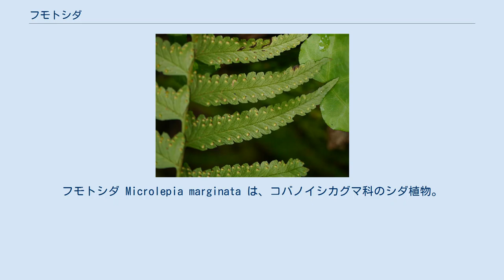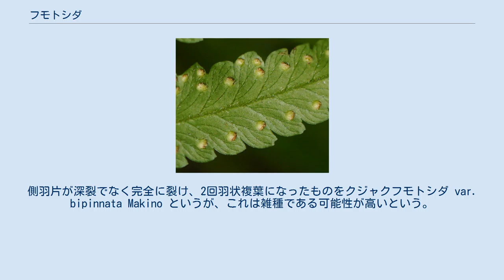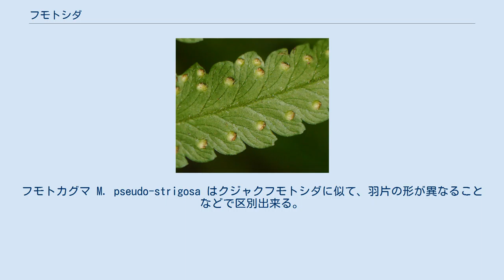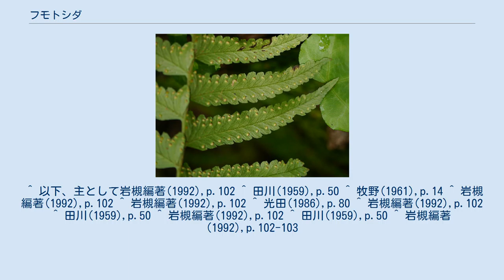フモトシダ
フモトシダ Microlepia marginata は、コバノイシカグマ科のシダ植物。
やや乾燥した山麓などに生える、単羽状複葉のシダである。
根茎は横に這って長く、径5mmで、褐色の毛がある。
葉柄は藁色で、その基部は淡褐色をしている。
葉柄の全体に毛が多く、古くなると毛が落ちてその痕跡が残るためにざらざらになる。
葉柄は長さ30-60cm。
葉身は長さ30-60cm、幅15-30cmで、全体としては卵状披針形から卵形、通常は単羽状複葉で葉質は厚めの草質で黄緑色から暗緑色。
羽片は普通は20対以下で、形は線状披針形、先端は次第に狭くなって、最後は尾状に伸びる。
基部は広い楔形か丸くなっており、柄はないか、短い柄があることもある。
羽片の縁は羽状に浅く、あるいは深く裂け、裂片の縁には鋸歯が並び、表面の中肋の上と、裏面全体に短い毛がある。
胞子嚢群は裂片の縁近くにあるが、包膜の縁は葉の縁から離れて内側にある。
包膜は長さ幅ともに約1mmで毛がある。
 和名は山麓、つまり山のふもとに生えるから、とのこと。
 本州の東北地方南部以南から琉球列島にかけての各地に分布する。
国外では朝鮮、中国、台湾、ヒマラヤ、東南アジアにかけて分布がある。
 比較的乾燥した山野の林地などに普通。
群生することがよくある。
 葉の毛の様子には変異が多く、ほとんど毛がないものをウスゲフモトシダ f. subglabra H. Ito 、非常に毛深いものをケブカフモトシダ f. yakusimensis H. ito と名付けるが、これが種内分類群として扱えるかどうかはまだ研究の必要があるという。
田川(1959)はケブカについては「かなりはっきりした変種」であるとしている。
 また。
側羽片が深裂でなく完全に裂け、2回羽状複葉になったものをクジャクフモトシダ var. bipinnata Makino というが、これは雑種である可能性が高いという。
関東南部、東海、近畿地方南部、中国地方西部、四国九州にあり、国外では中国と台湾から知られる。
暖地の山林中にあり、基本変種と混生するが、希である。
 フモトシダ属は日本に8種があるが、多くは単羽状より細かく葉が裂ける。
単羽状のものとしては沖縄本島にヤンバルフモトシダ M. hookeriana があるが、これは本属の中でも特殊なもので、別属とすることもある。
形態的には羽片の数がもっと多く、羽片の縁が鋸歯円であること、頂羽片が明確であることなどで区別出来る。
フモトカグマ M. pseudo-strigosa はクジャクフモトシダに似て、羽片の形が異なることなどで区別出来る。
名前通り、フモトシダとイシカグマの中間的な形態を持つ。
 同じような単羽状複葉のシダ類にはクルマシダやホシダ、ノコギリシダなどもあるが、胞子嚢群の形が全く異なる。